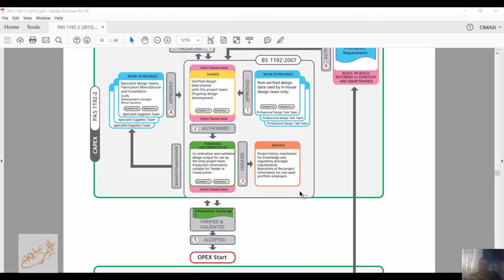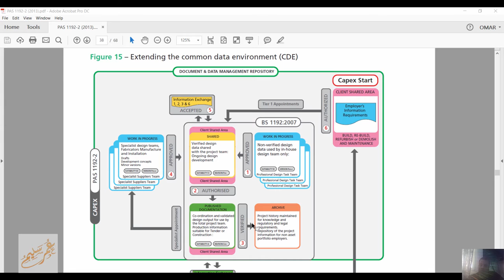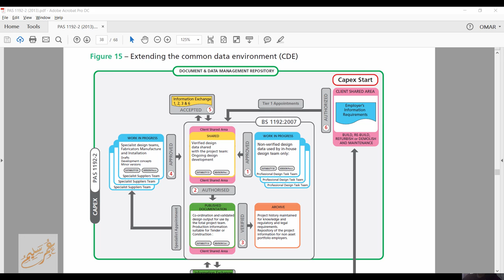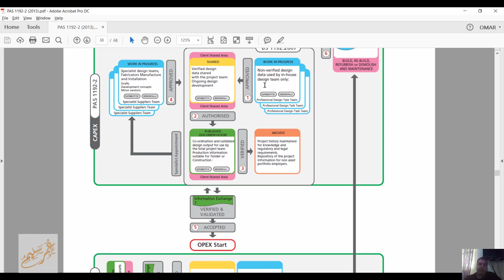common data environment بيئة البيانات المشتركة